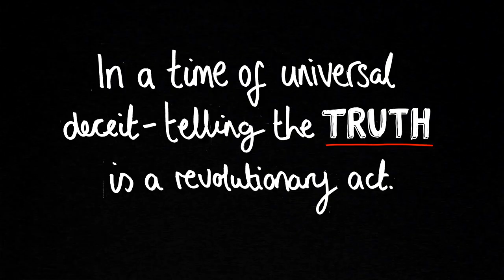"What It Feels Like To See Earth From Space" Benjamin Grant (TEDxSkoll)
What the astronauts felt when they saw Earth from afar changed them forever. The Daily Overview project aims to produce the same effect in each of us, demonstrating through a series of stunning satellite images of Earth the effect human beings are having on the planet. You have never seen the Earth like this.